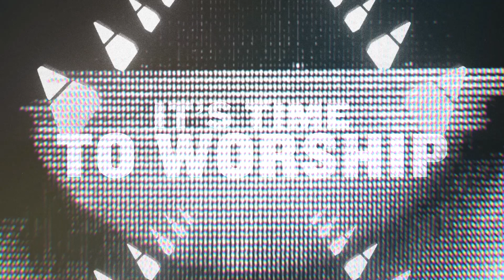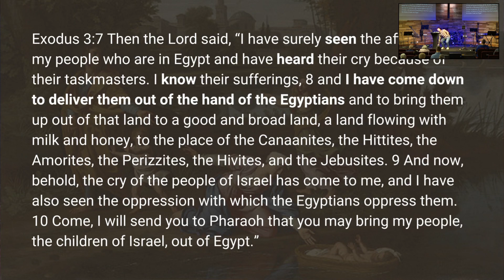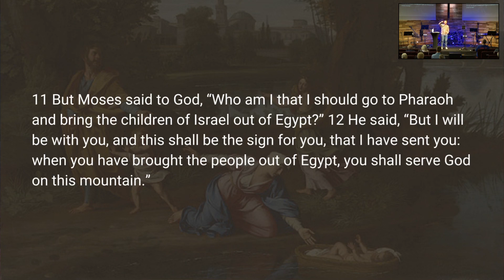The Backstory: How God Saved His People Part 3 | Exodus 3 | Pastor Ben Russell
Neighborhood Church is a member congregation of Charis Fellowship located in beautiful Sebring, FL.

Key Principle: God has always been the one who comes to rescue the afflicted.

1. Exodus 3:7-10 God is a Rescuer--God is not unaware of the suffering we go through. (See Isaiah 53:4-5 His peace and healing.)

2. Exodus 3:11-12 God is an Ever-present Collaborator--Moses wonders why God even needs him to defeat a king in Egypt. God wanted to collaborate ever since he placed Adam and Eve in the Garden of Eden in Genesis. God isn't just delegating, he is collaborating with Moses. (See also Matthew 28 Jesus sends the apostles to make disciples of all nations. "And I will be with you always."

3. Exodus 3:13-15 God is Dependable--
    Elohim--God (a general term)
    Yahweh--The LORD (he who always was or always will be)
    The phrase used here is loosely translated "I am the one who always was and always will be."

4. Exodus 3:16-22 God Has a Mighty Hand--The phrase "a mighty hand" is used 16 times to recall times of deliverance. (See Deuteronomy 4:34 and 1Peter 5:6 Cast all your anxiety on Him because He cares for you.)

Application: Are we humbled under the mighty hand of God? Do we know that the same God who rescued Moses and Israel saved us by the blood of His Son Jesus Christ?